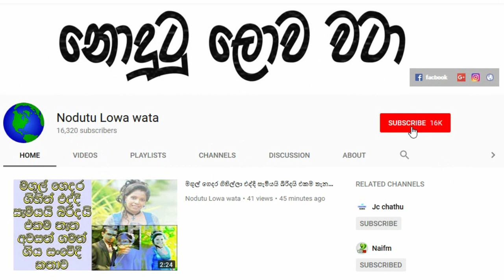මේ දුගගෙ ජීවිතය තප්පරෙන් බේරුන හැටි, පියෙක් නෙවෙයි දෙවි කෙනෙක්